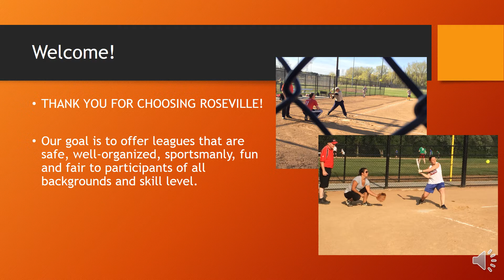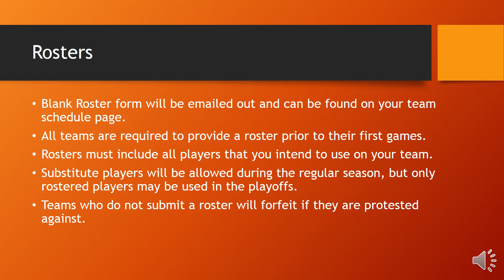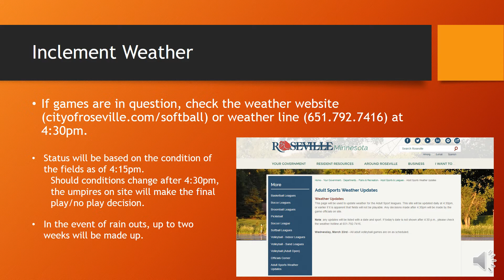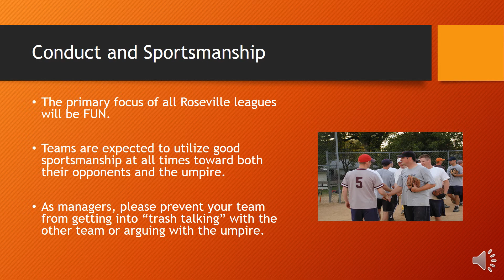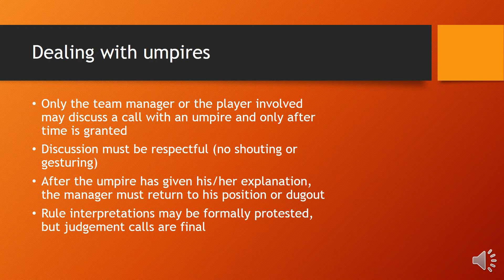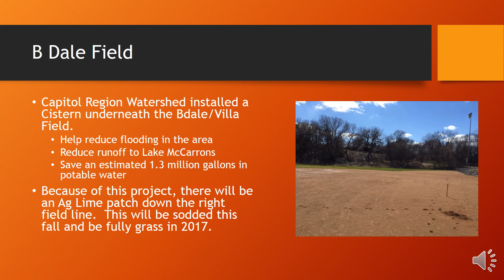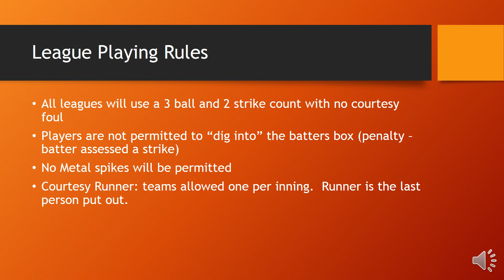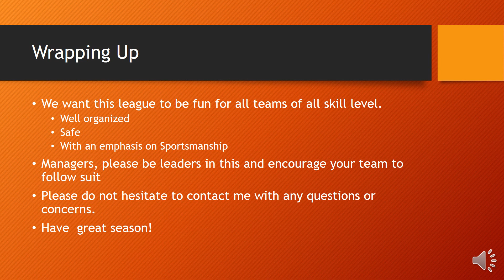Roseville Adult Softball Managers Meeting 2016